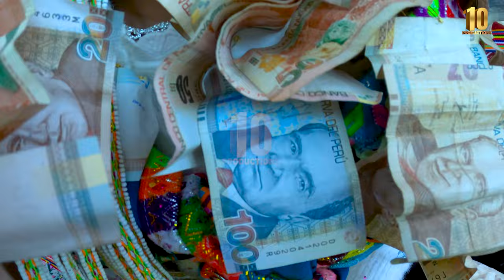MATRIMONIO CRISPIN Y MARY LUZ EN KCAURI-CCATACAMARA/PRODUCCIONES 10